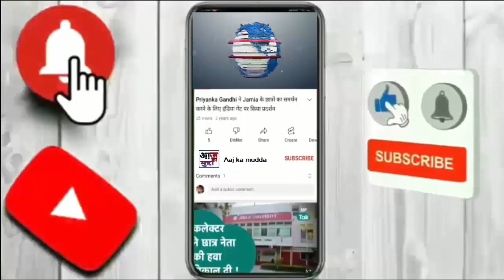Income Tax Department's big raid on Mayur Group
मयूर ग्रुप पर आयकर विभाग की बड़ी रेड:

कानपुर की बड़ी वनस्पति तेल कंपनी मयूर ग्रुप पर आयकर विभाग ने बड़ी कार्रवाई की है। सूत्रों के मुताबिक, कानपुर समेत यूपी में करीब 20 और मध्य प्रदेश के 15 ठिकानों पर कार्रवाई जारी है। इसमें 150 से अधिक अफसर कार्रवाई में शामिल हैं। गुरुवार सुबह 6 बजे टीमें पहुंच गईं। इसके बाद सभी परिसर सील कर दिए गए हैं। सोर्स के मुताबिक, करीब 1 हजार करोड़ की टैक्स चोरी का मामला बताया जा रहा है।